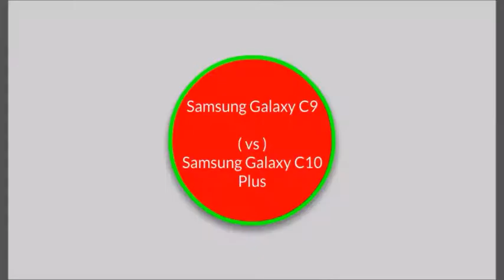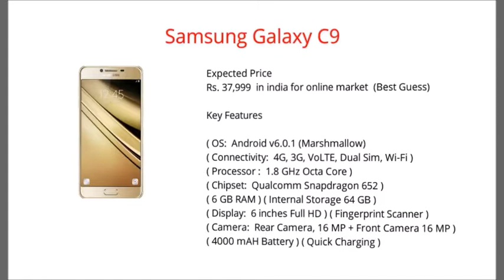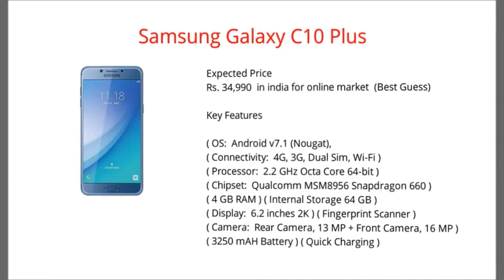SAMSUNG C9 VS SAMSUNG C10 Plus REVIEW | Specifications And Features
"Hallo Gaes welcome to Youtube channel Ziqkin Roji. This channel is a channel that often the updating uploaded a video on Smartphones such as review best Smartphones from a variety of brands such as samsung, sony, aplle iphone, nokia, huawei, Motorola and many other android smartphone 2017.